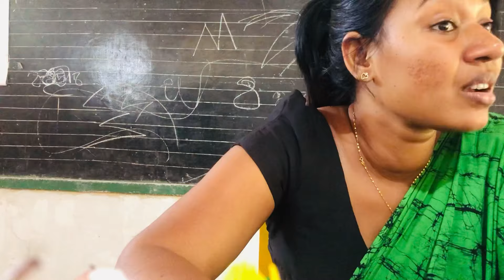එන්න එන්න ආපහු ඉස්කෝලේ යමු - පරංගියා කෝට්ටේ ගියා වගේayama funny news ඇය මා සිංහල පාඩම් Grade 3